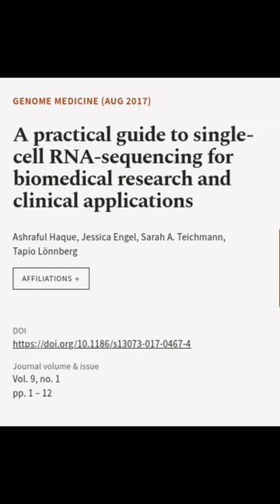A practical guide to single-cell RNA-sequencing for biomedical research and clinical ... | RTCL.TV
### Keywords ###

### Article Attribution ###
Title: A practical guide to single-cell RNA-sequencing for biomedical research and clinical applications
Authors: Ashraful Haque, Jessica Engel, Sarah A. Teichmann ,and Tapio Lönnberg
Publisher: BMC
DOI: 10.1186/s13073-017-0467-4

### Video Timestamps ###
0:00:00 - Summary
0:00:54 - Title
0:00:59 - End